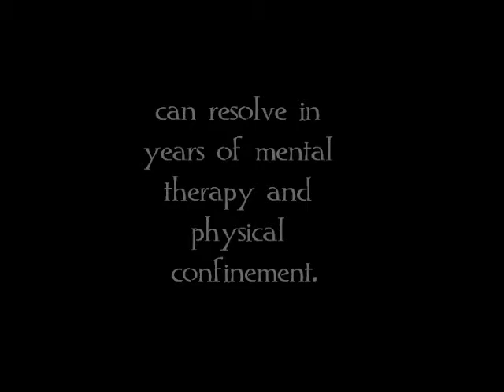Fangirl Pandemic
It is 2015 and Fangirling is a mental disorder!!!